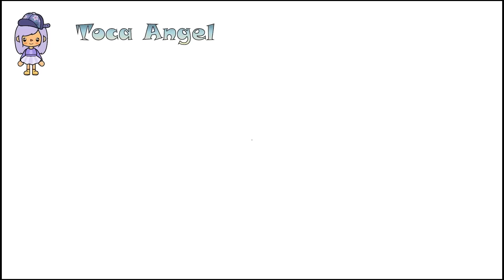MY DAD IS A CHEATER!!! | TOCA SAD STORY | TOCA BOCA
My dad cheated on my mom. HEARTBREAKING story 😿